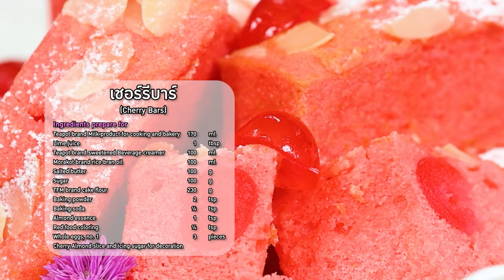อาจารย์ยิ่งศักดิ์ แจกสูตรความอร่อย เชอรีบาร์ | Perfect Cooking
แจกสูตรอาหาร เมนู เชอรีบาร์
นมข้นจืด ทีพอท แถบชมพู 170 มิลลิลิตร
ทีพอทข้นหวาน 100  มิลลิลิตร
กลิ่นอัลมอนด์  1 ช้อนชา
เชอร์รี่ อัลมอนสไลซ์และน้ำตาลไอซิ่ง สำหรับตกแต่ง

▲Line @yingsakfood